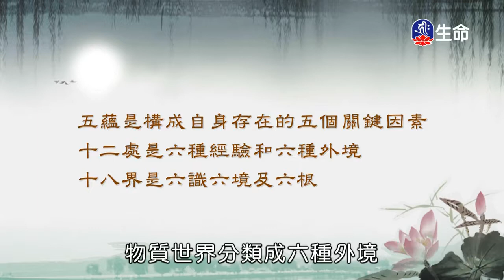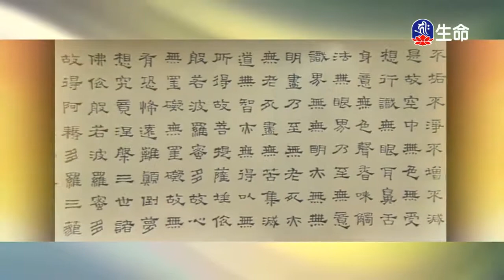⼼經(5)～之2_⼤寶法王（lifetv_20171118_09:49）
⼤寶法王：「⼼經(5)～之2」。